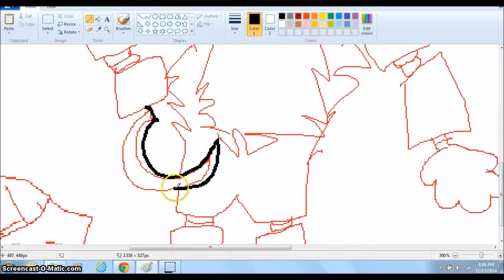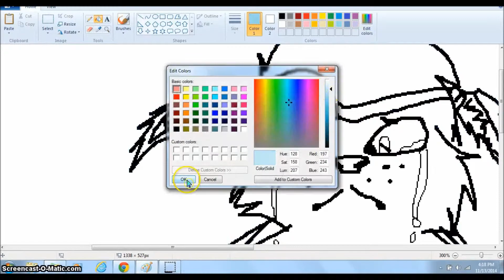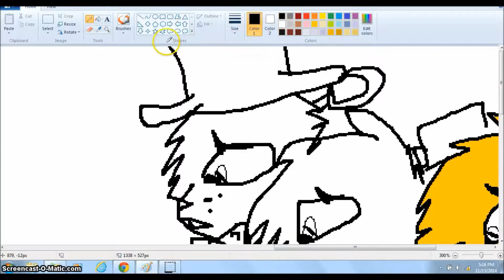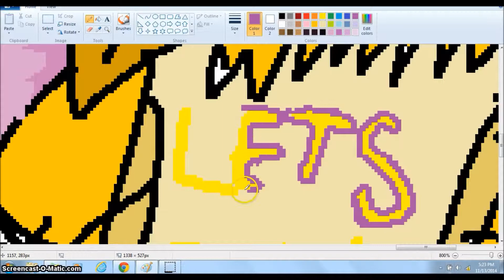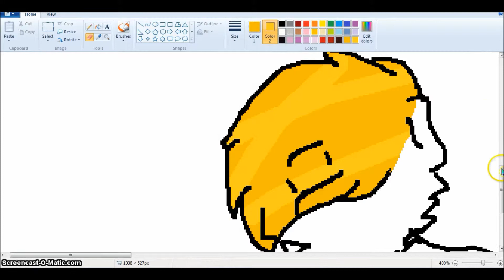The Bite of '87' SpeedPaint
Man I Never knew i WAS SO BAD AT DRAWINGGGG! *Desk Flip* AHH! IT'S SOOOOOO BBBBBBBAAAAAADDDDD! *Faces Desks and Dais*